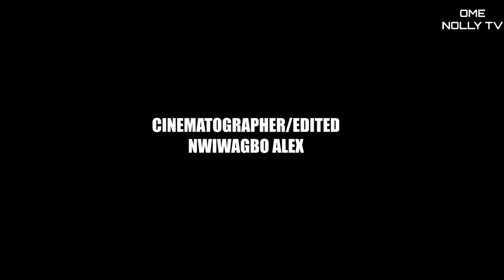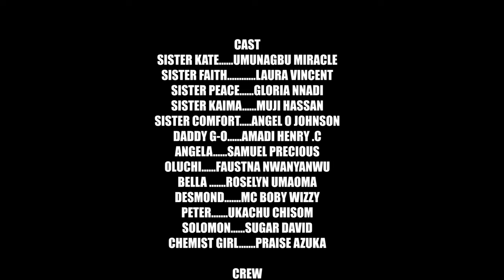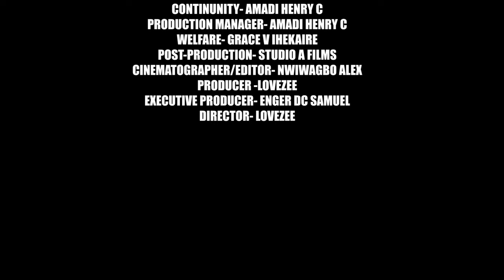NUNS SECRET EPISODE 1(LOVE& ROMANCE)NEW LATEST GHANA ACTION MOVIES//TRENDING NOLLYWOOD MOVIES 2023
they are sisters on a mission who left their calling to engage in prostitution, stealing,and evil doings,as their actions were under spell.find out,what these led them into as the story unfolds .nollywoodmovies ghanamovies bollywoodmovies hollywoodmovies#